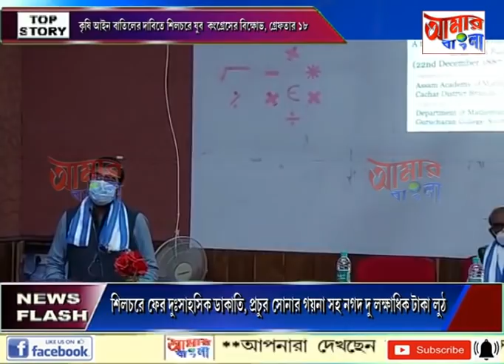# NEWS # 22 12 2020